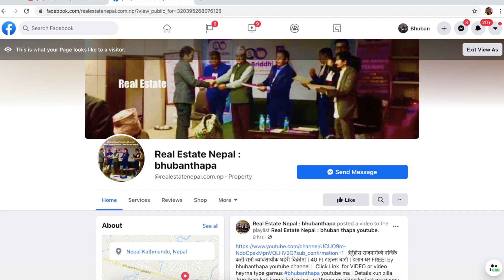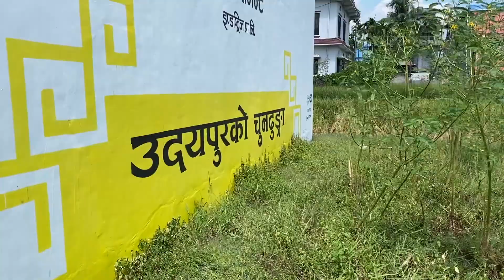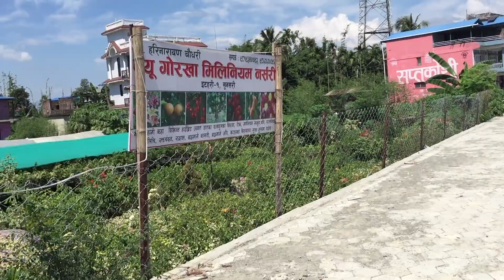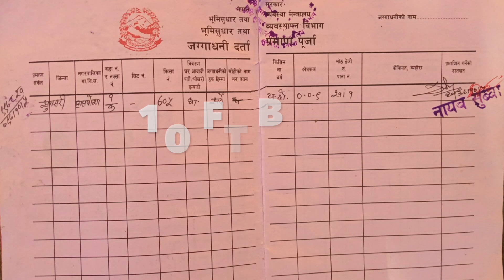itahari Ghar Jagga| Land For Sale at Itahari| Itahari Dharan line| Near Bajar & Highway| hamrobazar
itahari Ghar Jagga| Land For Sale at Itahari| Itahari Dharan line| Near Bajar & Highway| hamrobazar| bhubanthapa| Real Estate Nepalitahari Ghar Jagga| Land For Sale at Itahari| Itahari Dharan line| Near Bajar & Highway| hamrobazar
सम्पूर्ण मित्रहरुलाई यस अफिसियल Bhuban Thapa : Real Estate Nepal YouTube च्यानल हार्दिक स्वागत गर्दछ ।

about this video : in this video i have shown the complete location of property on sale ,of Biratnager morang ma sasto Ramro Ghar and sasto ramro Ghaderi bikrima ,Details ,price ,phone number ,video ma paunu hunxa ,if interested you can call Directly on the Given number ,to view property and for Deal

26 lakh sasto Ghar jagga | 17 Dhur jagga | 300 mtr from six lane highway | bhuban thapa

16 lakh राम्रो ठाउँमा धेरै सस्तो घर जग्गा | 9.5 Dhur| sasto | house for sale in nepal | bhuban thapa

17 lakh sasto ghar jagga | house for sale in nepal | hamrobazar | real estate in nepal bhuban thapa

2.5 lakh katha| 30 feet Road| sasto | land for sale | hamrobazar | धेरै सस्तो घडेरी र जग्गा बिक्रीमा

50% सस्तो मुल्य मा जग्गा बिक्रीमा | itahari Nursing college Highway Najik 32 ft bato| by bhubanthapa

About us : bhubanthapa youtube channel  Ghar Jagga Karobar  Real Estate Nepal BUY  SELL  RENT  LEASE  PROPERTY IN NEPAL